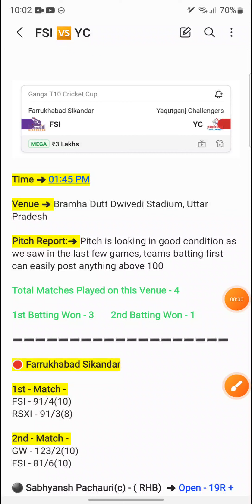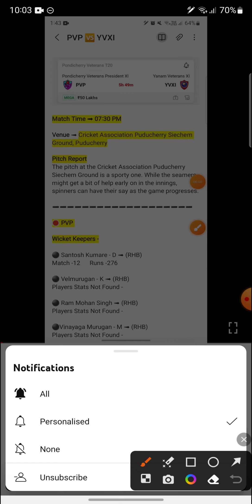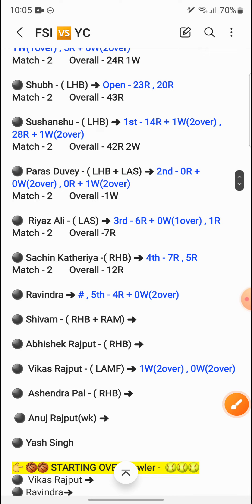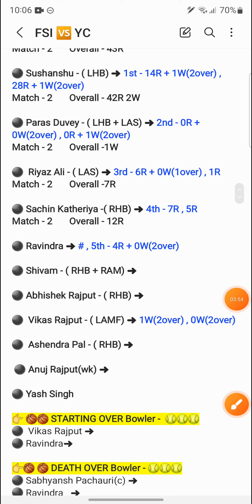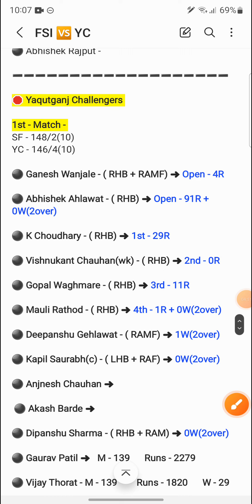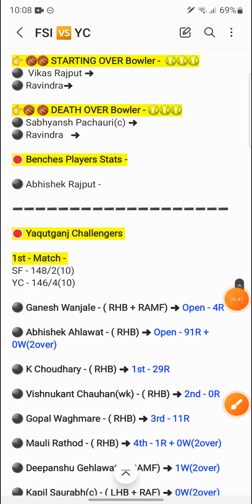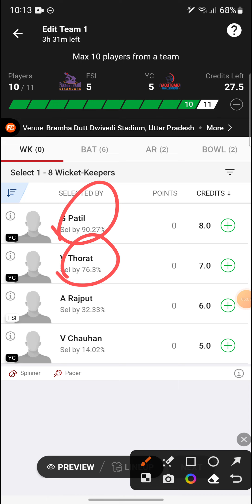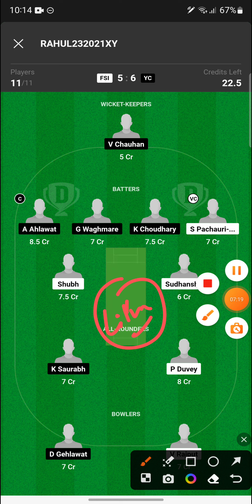FSI vs YC | FSI vs YC Dream11 Prediction | FSI vs YC Dream11 Team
FSI vs YC | FSI vs YC Dream11 Prediction | FSI vs YC Dream11 Team | fsi vs yc

Fsi vs Yc Last Match Performance
Fsi vs Yc Possible Playing 11
Fsi vs Yc T10 Match Prediction
Fsi vs Yc 23th February
Fsi vs Yc T10 Team
Fsi vs Yc H2h team
Fsi vs Yc head to head team
Fsi vs Yc grand league team
Fsi vs Yc Gl team
Fsi vs Yc gl T10 team
Fsi vs Yc winning team
Fsi vs Yc grand league
Fsi vs Yc all players Stats
Fsi vs Yc today prediction
Fsi vs Yc Dream 11
Fsi vs Yc Dream 11 team
Fsi vs Yc Dream 11 prediction
Fsi vs Yc Dream 11 all player Stats
Fsi vs Yc Dream team
Fsi vs Yc dream 11 rank 1 team
Fsi vs Yc Dream 11 winning team
Fsi vs Yc match prediction
Fsi vs Yc h2h prediction
Fsi vs Yc best team
Fsi vs Yc final team
Fsi vs Yc good team
Fsi vs Yc all players info
Fsi vs Yc Fantasy Team
Fsi vs Yc T10 Match
Fsi vs Yc Playing 11 Prediction
Fsi vs Yc Possible 11 For T10 Match
Fsi vs Yc
Fsi vs Yc TEAM

FSI VS YC
FSI VS YC DREAM11
FSI VS YC DREAM11 TEAM PREDICTION
FSI VS YC DREAM 11 TEAM PREDICTION TODAY
FSI VS YC TODAY TEAM
FSI VS YC PLAYERS RECORD
FSI VS YC DREAM 11 TODAY TEAM

fsi vs yc
fsi vs yc dream11 team
fsi vs yc team prediction

Abhieshek Rajput
Ashendra Pal
Sabhyansh Pachauri
Shubh
Sushanshu
Vishnu
Paras Duvey
Raghav Shukla
Sachin Katheriya
Shivam
Shivam Tiwari
Anuj Rajput (Wk)
Ankit Gautam
Ravindra
Riyaz Ali
Vikas Rajput
Yash Singh
Abhishek Ahlawat
Gopal Waghmare
Harpal Virk
K Choudhary
Mauli Rathod
Dipanshu Sharma
Ganesh Wanjale
Kapil Saurabh
Sunil Paswan
Vijay Thorat (Wk)
Vishnukant Chauhan (Wk)
Akash Barde
Anjnesh Chauhan
Bhuvnesh Jadhav
Deepanshu Gehlawat
Vivek Baliyan

1. This Analysis Based On My Undeycanding , Knowledge , And Instinct . While Selecting Your Team , Consider The Point Mentioned And Make Your Own Decision .

3. This games involves an element of financial risk and may be addictive, so please play responsibly and at your own risk..

4. Players Record Do Not Promote Any Gambling App And Not Liable For Any Profit Or Loss Which May Arise From Any App